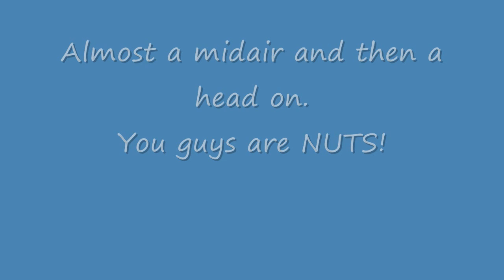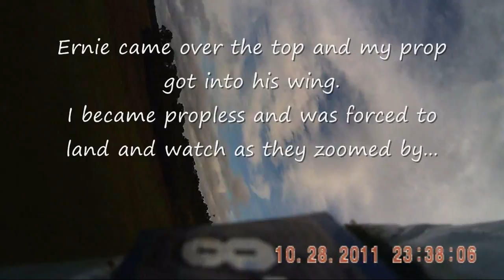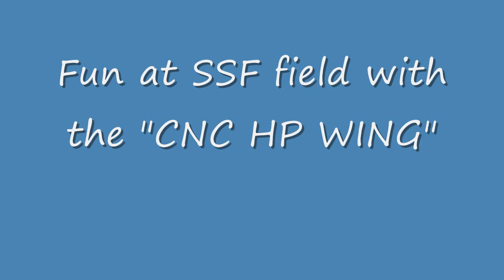10-29-11-fun.wmv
CNC HP WING FLIGHT VIDEO 10-29-11